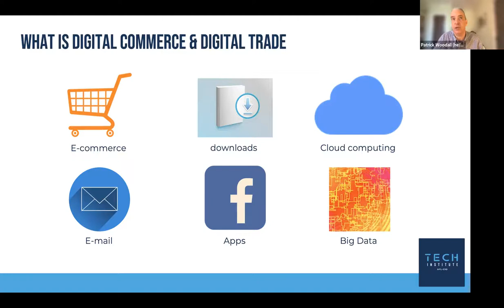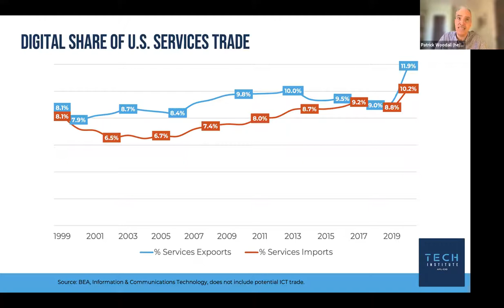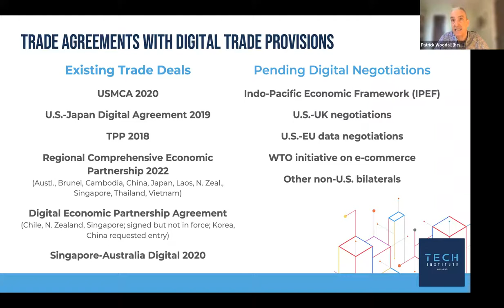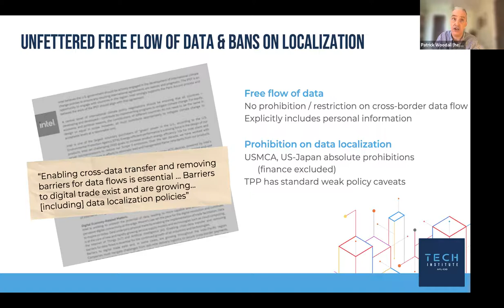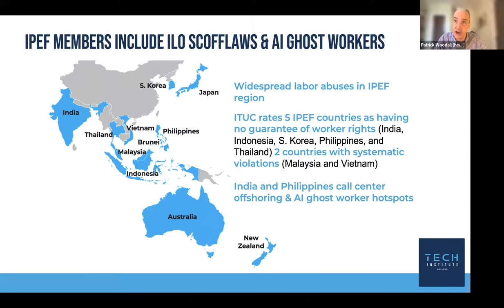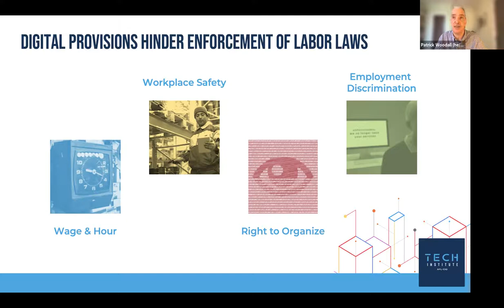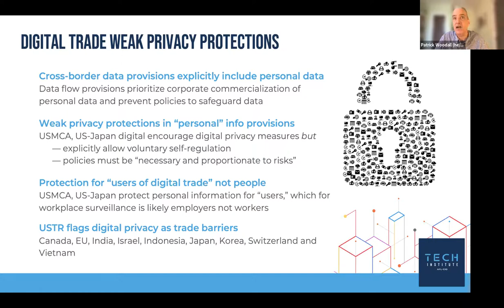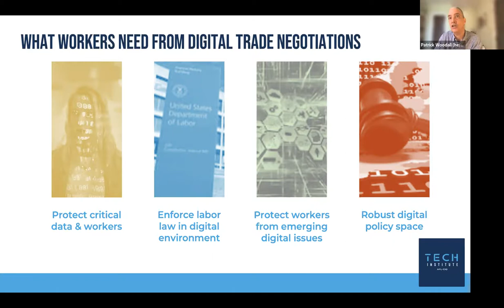IPEF, "Digital Trade," and the Future of Work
How Big Tech's “digital trade” proposals for the Indo-Pacific Economic Framework (IPEF) and other pacts could impact jobs, wages, gig economy worker protections and more.​

Presenters include Yimei Shao of the Trade Justice Education Fund; Amanda Steele of SEIU Local 2015; and Patrick Woodall of the AFL-CIO Technology Institute.